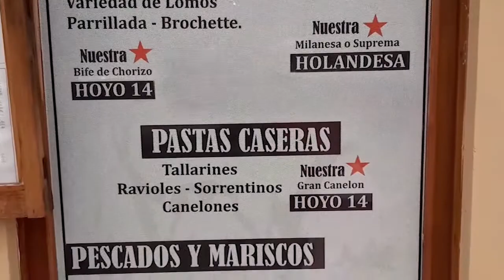Hoyo 14: Buena gastronomía en tu domicilio